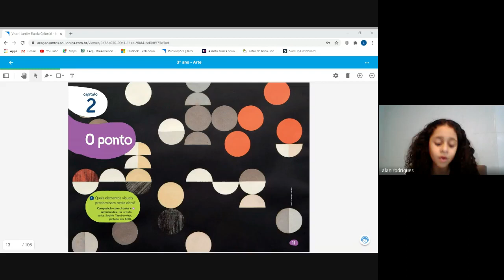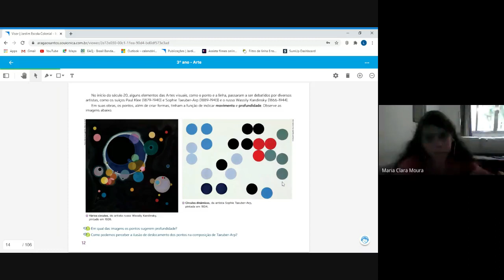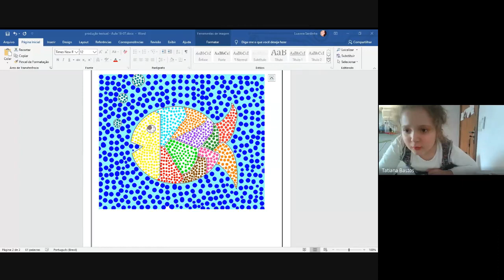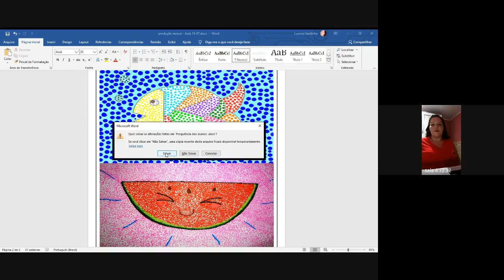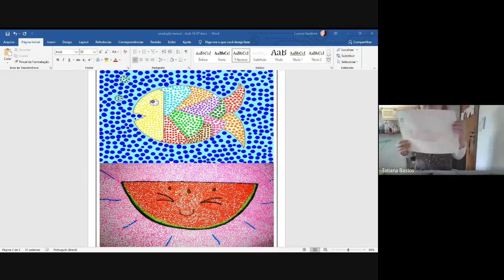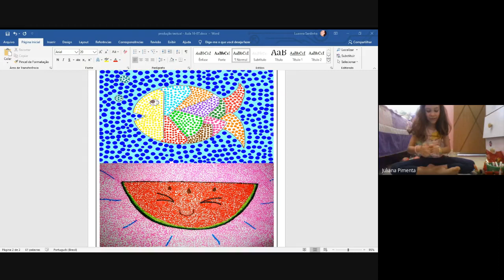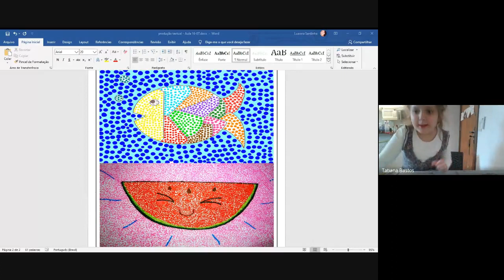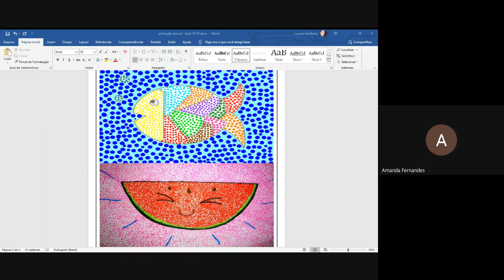3 ano Luana artes